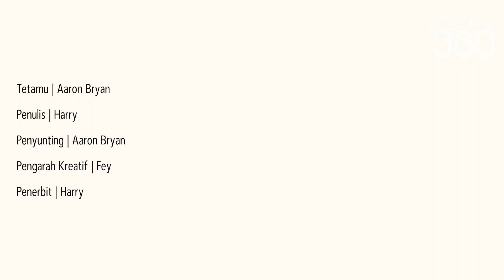Koleksi peribadi Gundam staf KGS? | Aku Ada, Kau Ada? #1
Dalam segmen ni, kitorang bawa tetamu khas bersama dengan koleksi istimewa diorang. Korang minat Gundam? Ha, meh sini abang Aaron nak kongsi…

Dilarang upload semula video ini tanpa kebenaran.